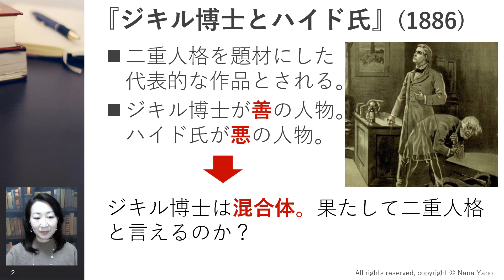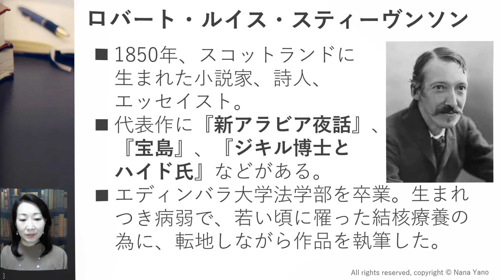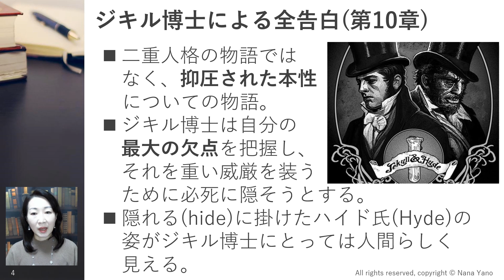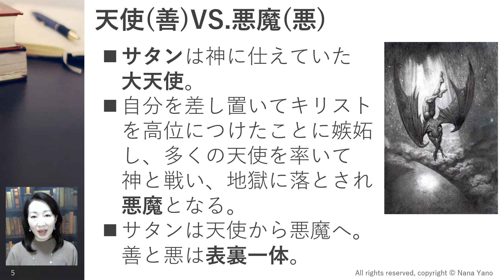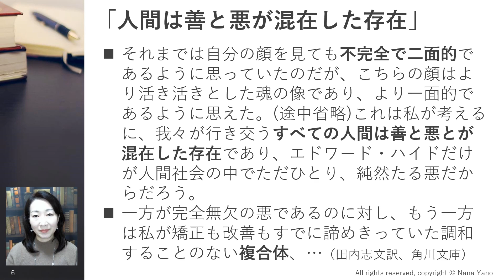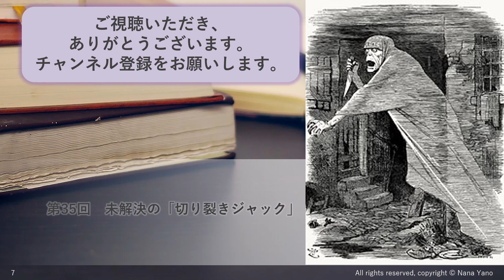果たして二重人格か？『ジキル博士とハイド氏』英国文学講座 第34回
『ジキル博士とハイド氏』は二重人格を題材とした作品とされ、ジキル博士が善人、その別人格であるハイド氏が悪人という認識が一般的だと思います。しかしこの作品は果たして二重人格の物語としてとらえることが正しいのでしょうか？今回は二重人格と善悪をテーマに作品を見ていきます。